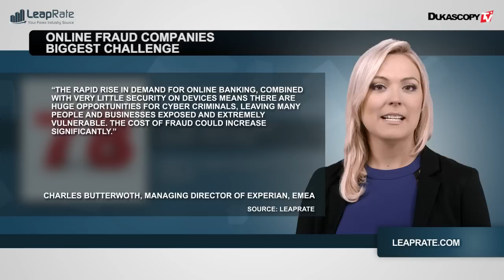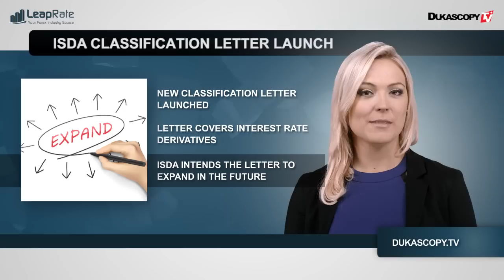Industrieübersicht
ESMA, Experian, ISDA, Griechenland, Verbot von Leerverkäufen, HCMC, 20. Juli, ENA, Athener Börse, Europa, Mittlerer Osten, Afrika, Online-Betrug, Identitätsdiebstahl, David Geen, Klassifikation, Zinsderivate